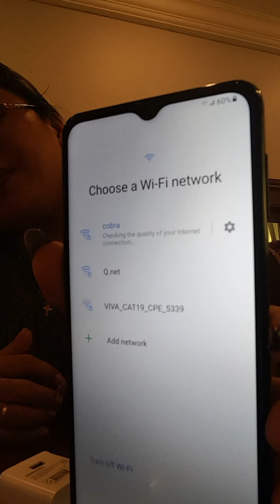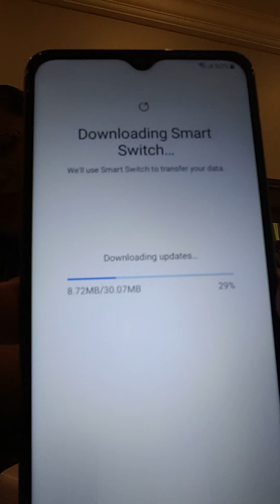Unboxing my new Gadget😍..Samsung Galaxy A32 5G..